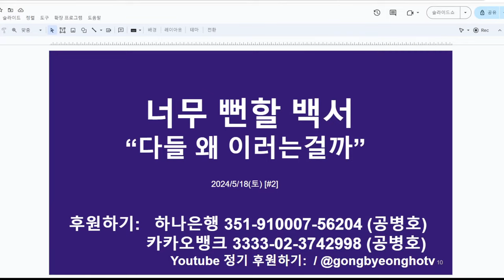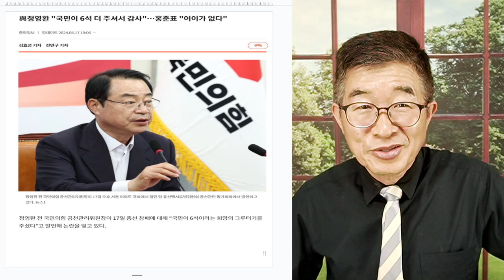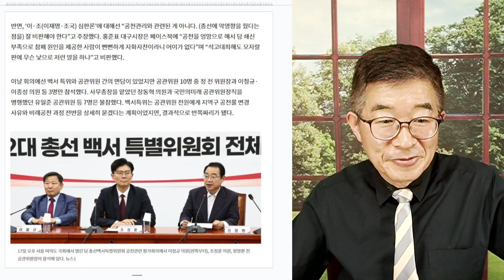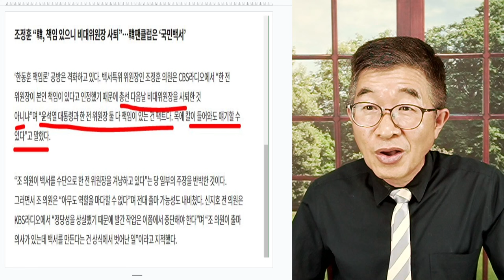너무 뻔한 백서 / 다들 왜 이러는지 / 정상적인 사람이라면, 예상할 수 있는 미래인데, 참으로 딱한 일 [공병호TV]